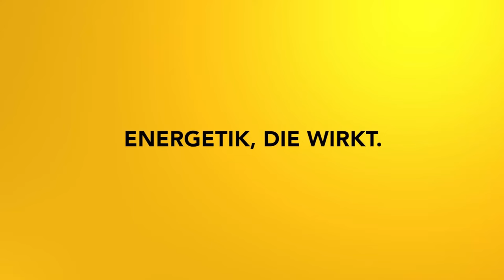Raus aus der Wut: Impulsmeditation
In dieser Impulsmeditation geht es um feststeckende Emotionen und wie du diese erlöst und so ein bewusstes und unbeschwertes Leben führen kannst.

2002 hat er seine Leidenschaft zum Beruf gemacht und er begleitet seitdem hunderte Klienten in Seminaren, Einzelsitzungen und auch online.